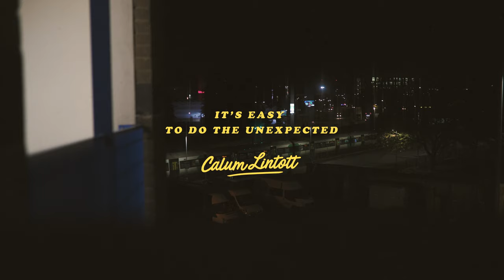It's Easy To Do The Unexpected (Official Video)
Calum Lintott / It's Easy To Do The Unexpected / [Official Video]

Filmed, and edited by Cameron O'Connell.

Music written by Calum Lintott.

Music performed by Calum Lintott, Moritz Kriese & Luke Rigden.

Music produced by Luke Rigden.

It's Easy To Do The Unexpected  - OUT NOW!

Head to Facebook, Instagram & Twitter to give me a follow!